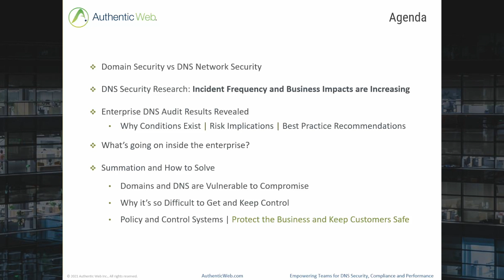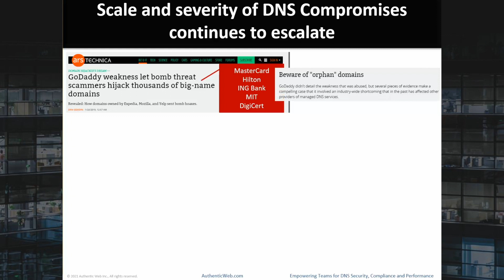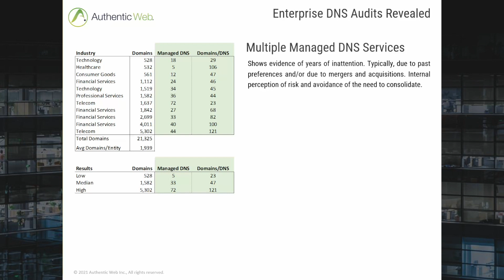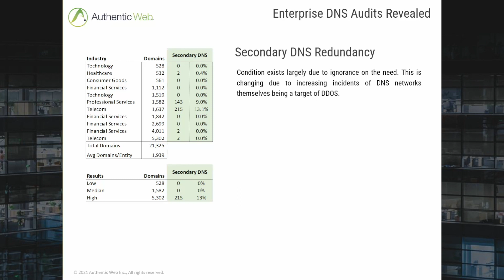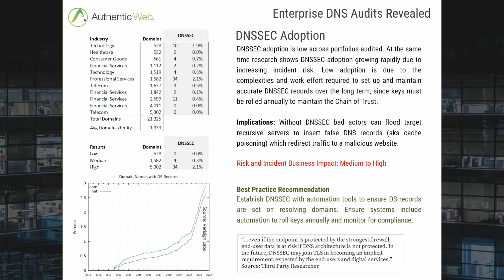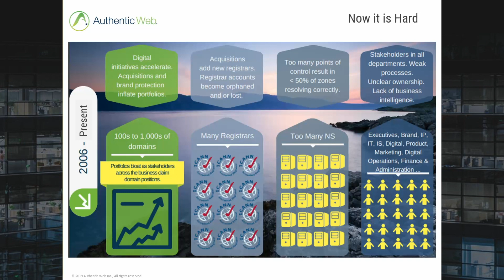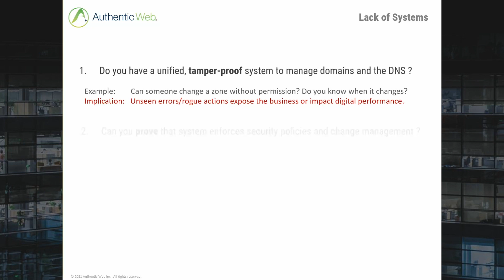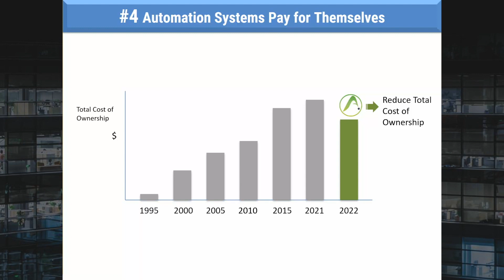Enterprise DNS Audit Results Revealed: The State of DNS Security and Compliance / Webinar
Join us for a live webinar to learn what DNS security audits and incidents reveal about the state enterprise DNS network security. Peter LaMantia, CEO of Authentic Web Inc. will share results from enterprise DNS network audits that expose the business and its customers to cyber risk.